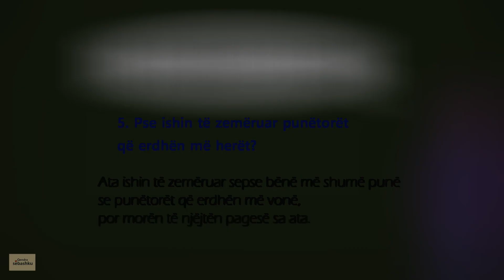Punëtorët e vreshtit (포도원의 품꾼들)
- Mateu 20:1~16 (마 20:1~16)
- Zëri nga Debora Turullaj (Kisha Ungjillore Dishepujt)

(추억 기억 Warm) 추억이 되어버린 시간 Become a Memory [BGM President]